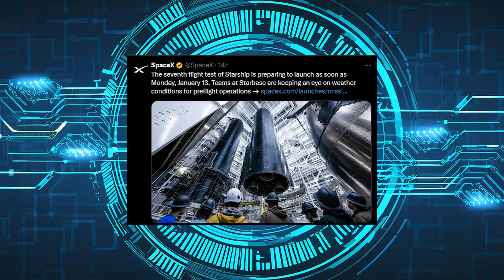Starship 7 VS New Glen 1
We have two heavy booster rocket test this week Blue Origin's New Glen one and SpaceX Starship 7 Both rockets are expected to launch this week and I'll be bringing you all the updates. Make sure to tune in and stay up to date on the latest developments. Let's see what happens!

Equipment Used
Sony A7R3A Full Frame Hi-Res 4K camera
Viltrox L116T
Viltrox L132T h
Geekoto Video Tripod Fluid
FILMCITY Teleprompter
Teleprompter PAD Remote